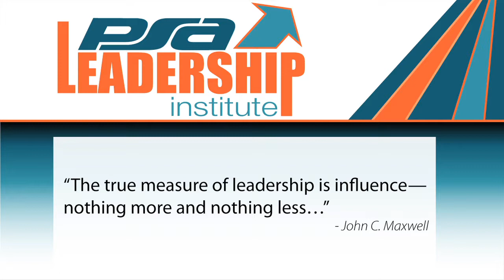Leadership Institute: 21 Irrefutable Laws of Leadership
Bill talks about the first Leadership Institute Session